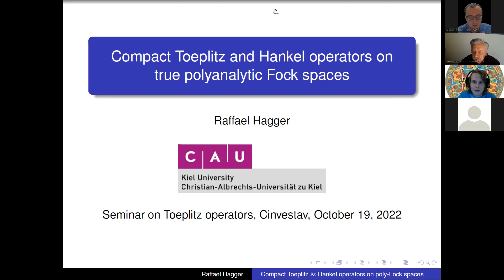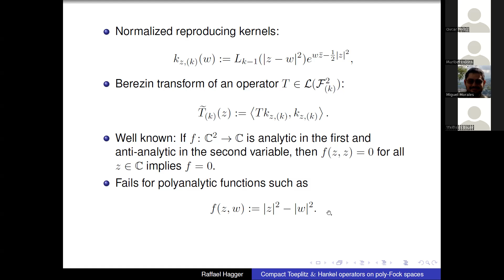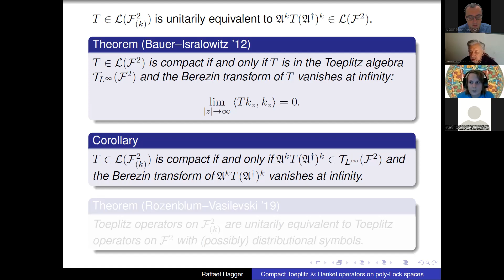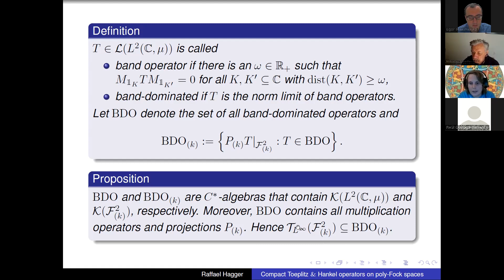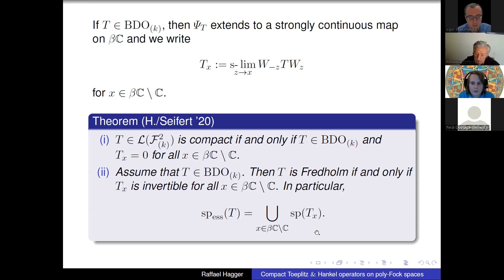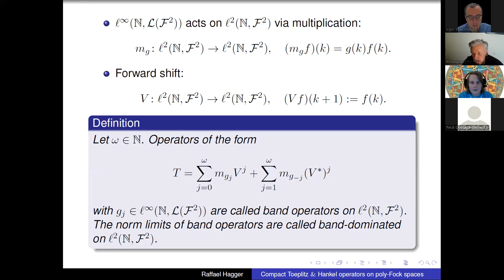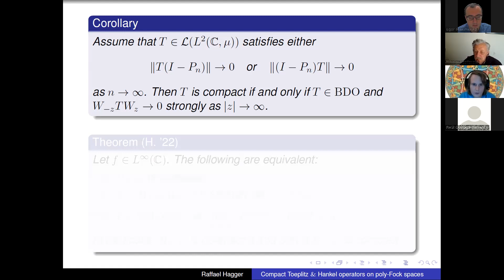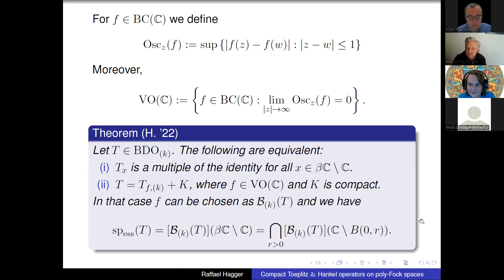Hagger 2022 10 19 compact Toeplitz and Hankel operators in true polyanalytic Fock spaces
§ Seminario de Teoría de Operadores de Toeplitz - Departamento de Matemáticas, Cinvestav.